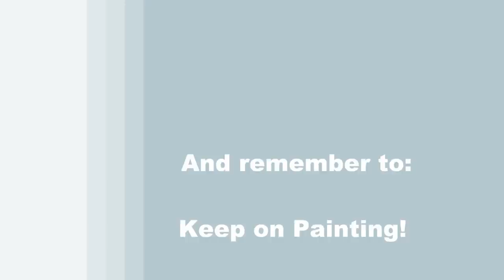TIME LAPSE - Learn How to Paint "PARIS VIEW" with Acrylic Paint - Easy Step by Step Tutorial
PAINTING VIDEO DESCRIPTION – This is a time-lapsed version on how to paint this beautiful landscape portrait image of "PARIS VIEW" with an energetic feel and realistic look to it.

What comes to mind when you think of Paris? The Louvre, Eiffel Tower, Musee d'Orsay, Arc de Triomphe, Notre Dame Cathedral, Montmartre, Sacre-Coeur, Champs Elysees, Moulin Rouge, Macarons, The Da Vinci Code, Claude Monet, Bistros, French Fries, French Kiss, fashion, the list is endless and there is no right or wrong answer, but whatever popped into your head, we can all agree that this notorious French city is a very popular romantic tourist destination and on most people’s bucket list.  And just because you might not be able to go right now, doesn’t mean you can’t enjoy creating your own image of this beloved destination. While following this simple art tutorial, you’ll learn to paint this captivating Parisian landscape with a distant city skyline that has depth, contrast and brilliant natural colors, creating a stunning and vibrant scenery painting. The first lesson you’ll learn in this acrylic instruction is how to paint atmospheric dimension in the background using color theory to mix custom colors and then you’ll combine a loose stippling blending technique with dabbing and swirling brushstrokes to create your clear sky and bright foliage in the park to set the stage for the perfect day in Paris.  The next step to this canvas painting is to add the Eiffel Tower off in the distance surrounded by the enchanted city, which will be done using an impressionistic style for the buildings, perfect for creating the look of this iconic symbol without worry about fine detail.  Continuing on in this beginner level tutorial, you’ll then learn how to paint an open and inviting rustic looking wooden window with a sheer curtain that overlooks the summer European Parisian scene. After drawing an outline and applying a base coat as a foundation to your female figure, you’ll use simple painting techniques to add color contrast, as well as highlights and shadows, to bring the proportions and form of her dress, body shape and scarf shall to life with a 3-d photo realistic quality. Following the instructions, you could easily change the color of her outfit, and have her wearing jeans, shorts, a shirt, or even a hat. You could take these instructions and change the background entirely—make it a sunset or sunrise painting and add a sun setting behind some mountains or, make it more of a flower painting and have her overlooking a lush flower garden field, or turn it into a seascape painting and have her overlooking an ocean.  You could also use this simple painting acrylic lesson as a guide for using other mediums and you could turn this into an oil painting, a watercolour painting, or even an abstract painting. Using only 3 brushes and 8 colors we'll create this conversational masterpiece that is sure to compliment any décor. Not just a beautiful painting, but an easy painting for beginners. So, let's get painting and let's get sipping!

MATERIALS:
Acrylic Paint: titanium white, mars black, ultramarine blue, burnt umber, fire red, green oxide, raw sienna and chrome yellow

STEPS:
1. 1/2 inch bristle brush – Paint sky and 1st layer of trees with white, blue, green, raw sienna, and black
2. #0 round brush – Paint Eiffel tower and city with brown, black, sky yellow (made in step 1) and white
3. 1/2 inch bristle brush – Finish trees with white, green, yellow and dark green (made in step 1)
4. chalk – Draw outline of woman and railing
5. #6 round brush and 1/2 bristle brush – Paint base coat for woman and railing with black
6. #6 round brush – Finish railing with sky blue (made in step 1) and sky yellow
7. #6 round brush – Finish woman’s body with black and white
8. #6 round brush – Finish woman’s hair with black, brown, white, raw sienna, sky yellow and red
9. #6 round brush – Paint windows with black, brown, sky yellow, and raw sienna
10. #6 round brush – Paint scarf with black and red
11. 1/2 bristle brush – Paint curtains with sky blue, sky yellow, and black
12. #0 round brush – Sign with black